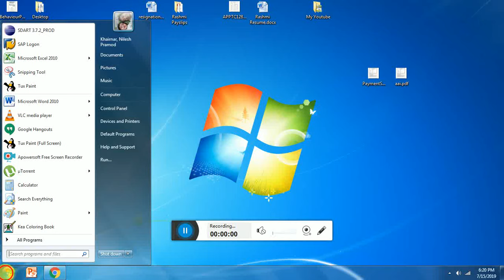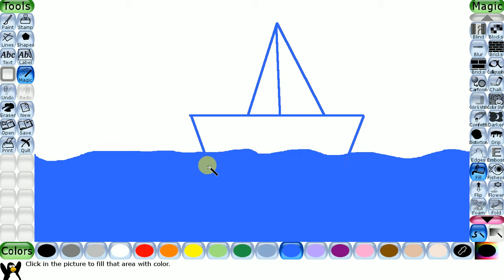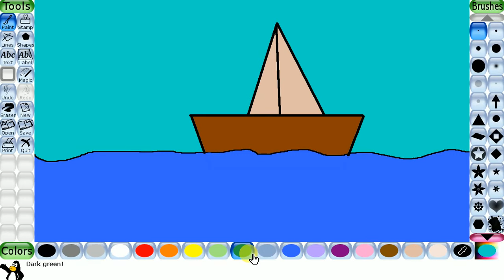Sea Scenery in Tux Paint Tutorial ( Grade 3 Project 2 ) CBSE Syllabus Computer Lesson